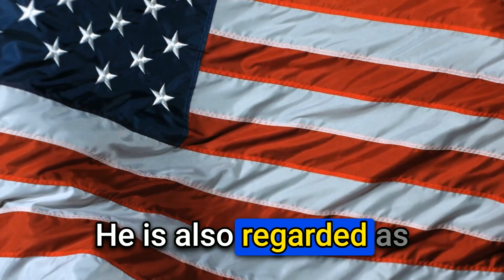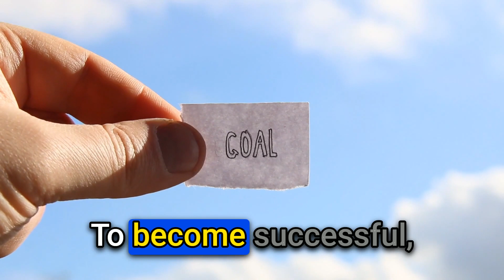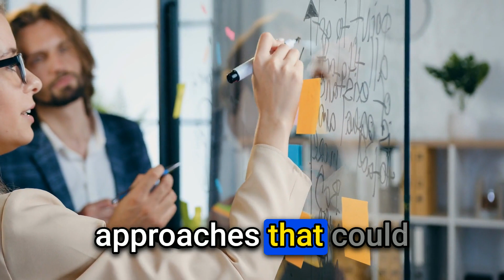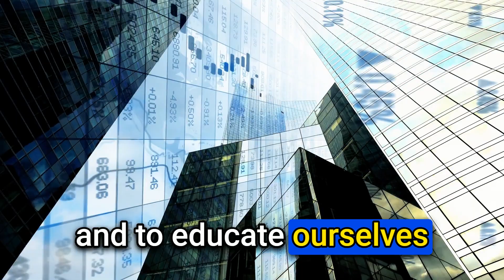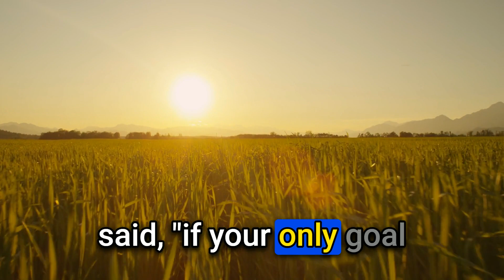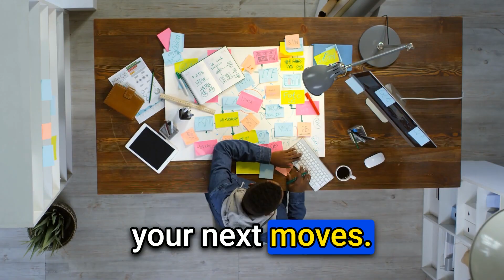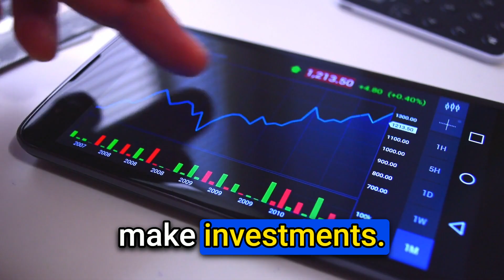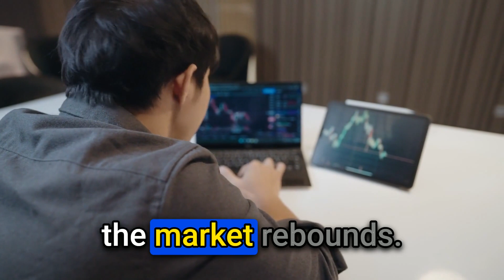Rockefeller's 10 Secrets For Wealth Creation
How to become a great business man, how to pursue personal wealth creation and overall how does a person become successful.